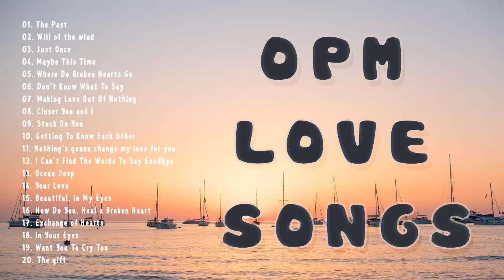BEAUTIFUL OPM LOVE SONGS OF ALL TIME | OPM CLASSIC HIT SONGS OF THE 80's & 90's - OLDIES BUT GOODIES